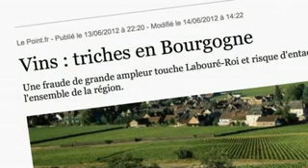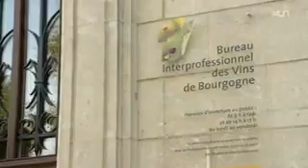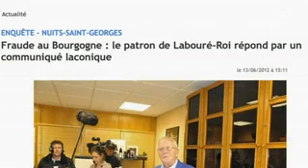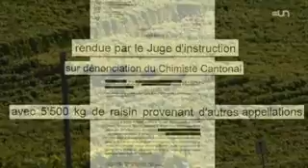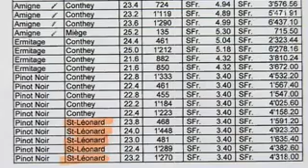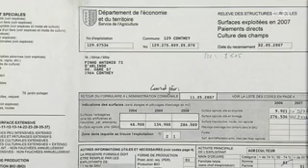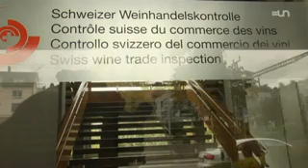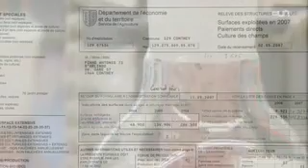Qui contrôle l'origine des vins Fraudes à l'appellation